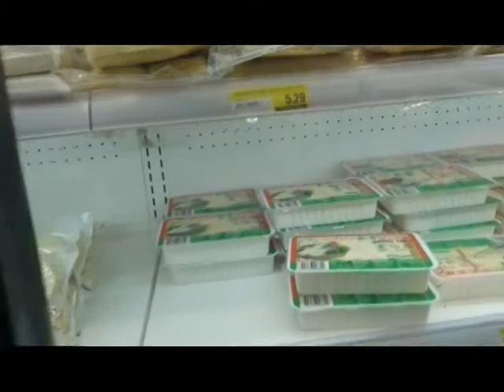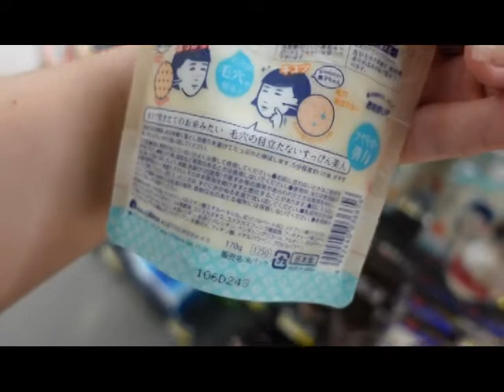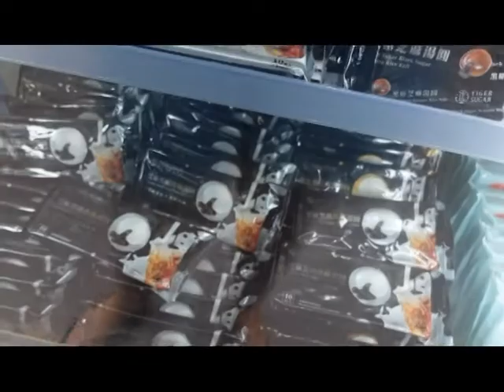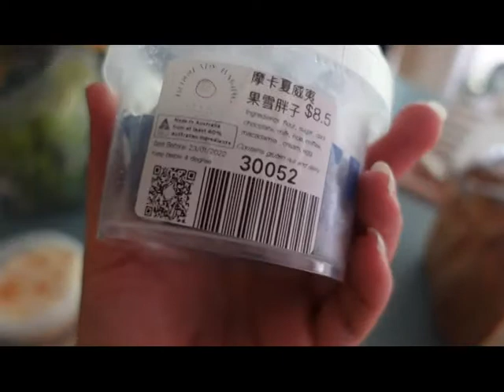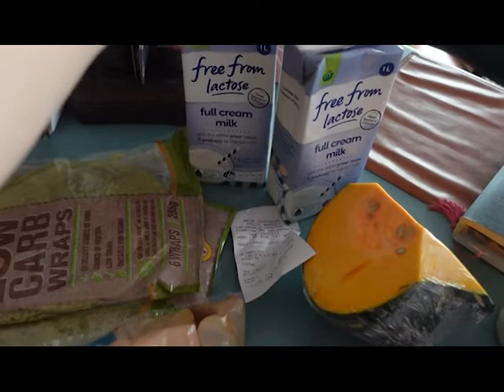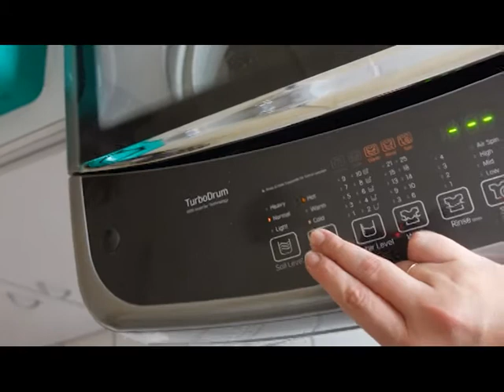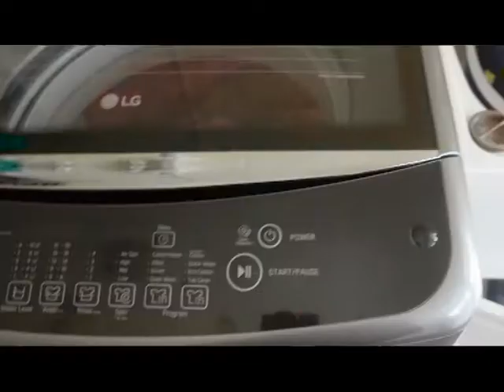Weekend Vlog | First visit to Fresco | Making Gingernut Slice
Hello,
Come spend the weekend with me. I go shopping and check out a newly opened store, then I spend some time at home cooking, writing and editing.
I hope you enjoy my simple day.